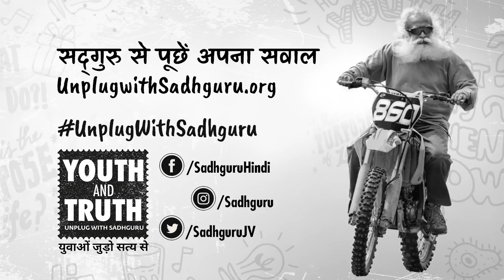शराब और ड्रग्स की आदत से कैसे बचें?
फिल्म निर्देशक नाग अश्विन सद्गुरु से पूछ रहे हैं कि आजकल युवाओं के बीच शराब और ड्रग्स का नशा क्यों बढ़ रहा है और इसे रोकने का क्या तरीका है।